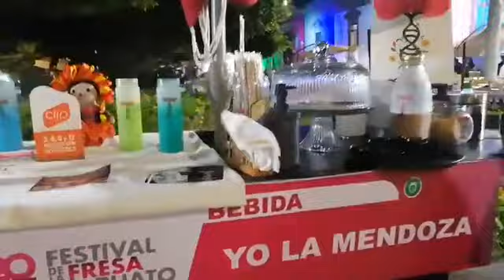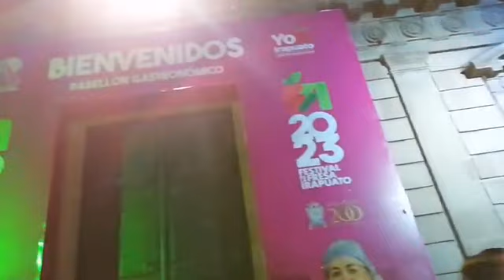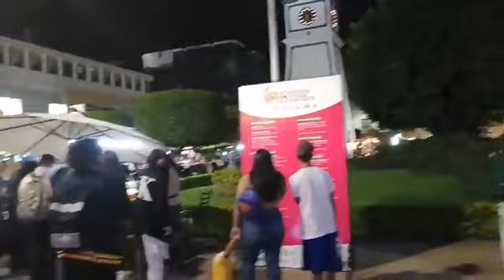Ésto es lo que encontrarás en el FestivaldelaFresa2023 en irapuato